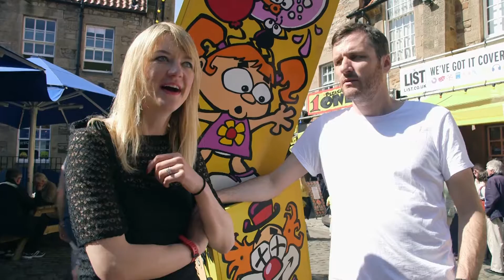Pleasance Chats Ep2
Danny Ward chats to Tanya Edwards about favourite shows and the bustling Pleasance Courtyard.